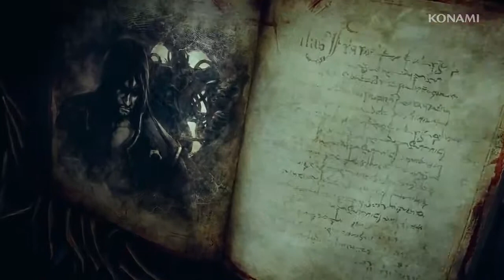Castlevania: Lords of Shadow 2 - Dracula's Vengeance Trailer